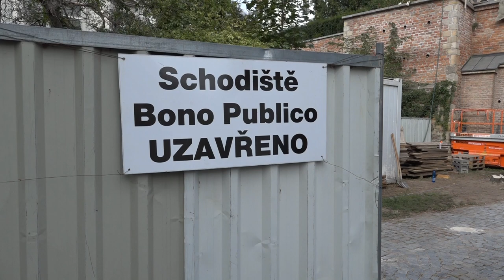Archeologický průzkum u schodiště Bono publico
Společně se stavbaři nyní u schodiště Bono publico intenzivně pracují i archeologové. První část průzkumu v biskupských zahradách je již u konce a přinesla významná svědectví o historii a utváření kopce mezi Labem a Orlicí od pravěkého osídlení prakticky až do současnosti.